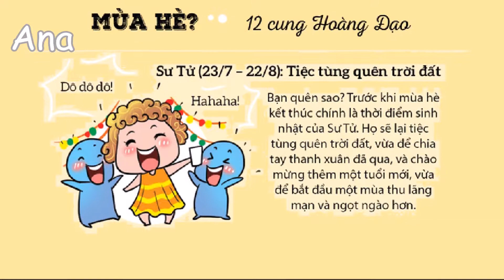Sư Tử ⚡ Hạnh phúc mùa hè ⚡Thú vui tao nhã ❓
Chúc các một mùa hè năng động nhé 😘